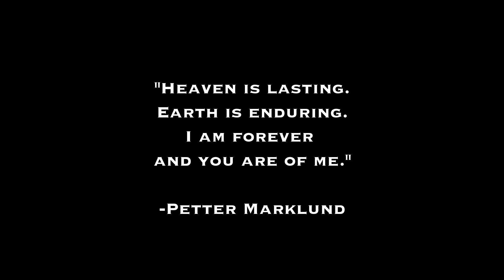"I, Galactus" From Sol Niger Within on Trumpet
Throwing my man, Fredrik Thordendal and his killer album, Sol Niger Within, some love this week with a trumpet cover of “I, Galactus.” Fredrik’s liquid phrasing in this section induce inner reflection amid a thrall of chaos.